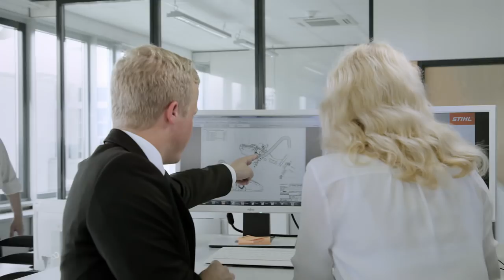STIHL Corporate Video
La storia di Andreas STIHL S.p.A., i suoi successi e gli obiettivi di oggi. Da sempre sinonimo di qualità e affidabilità, STIHL è alla continua ricerca di tecnologie all'avanguardia per soddisfare tutte le esigenze dei clienti e facilitare il loro lavoro quotidiano.